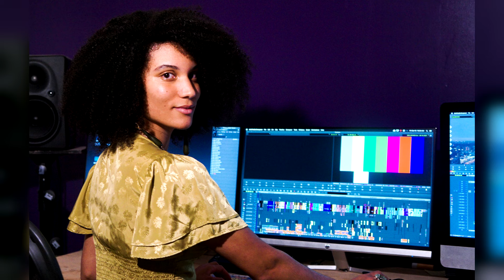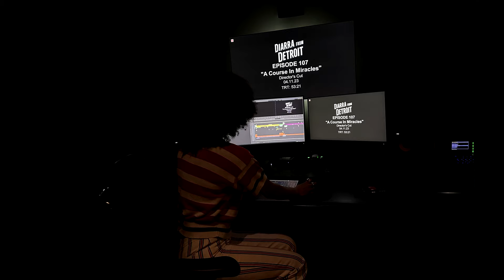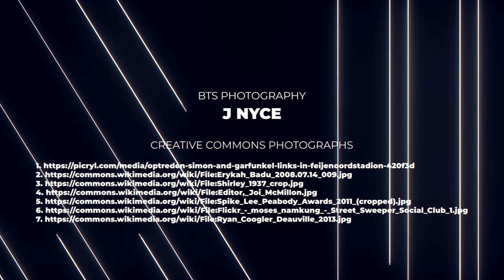Spenser Reich, ACE, Shares How A Love for Storytelling Led Her to Film & TV Editing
In this phenomenal conversation with editor Spenser Reich, ACE, we learn how this early science enthusiast came to be a film and TV editor on series like STARZ's Power Book IV: Force and Power Book II: Ghost.

Spenser proudly reps the South Bay, San Jose, and it was actually the conversations Spenser's parents made a point to have after going to the cinema when Spenser was young that may have offered an early inkling at what would become a professional interest. About the age of 17 or 18, she decided that she wanted to become a filmmaker because of a strong love for storytelling.

After moving to LA for film school and through a process of deduction, she arrived at an interest solidly focused on editing, coming to recognize the adoration as a 'love thing.' When it comes to Black women editors, at that time, she was only familiar with one, a previous Post In Black guest, the great Terilyn Shropshire. Spenser notes there's a specialness in what Black editors and filmmakers capture, bringing honest experiences into their work, mentioning Spike Lee, Boots Riley and Ryan Coogler.

Having edited features and episodic TV, we talk about her approach to working within both and whether or not it depends on the genre. Spenser talks about why organization is key in the editing space as well as the power of being able to work effectively in a collaborative setting with other people and why dedication to the work is so necessary. We talk the importance of building a community and helping others within the scope of networking and why Spenser says it's her mission statement.

Some of her credentials include Diarra from Detroit for Paramount+, whose executive producers are Kenya Barris and Diarra Kilpatrick, which premiered at the 2023 Tribeca Film Festival, the film, SAMSON, which won the Audience Award for Narrative Feature Film at the 2023 Asian American International Film Festival and the series, Physics Girl for PBS.

Look out for new episodes every second and fourth Wednesday.

Host: David Hunter Jr. | Executive Producers: Daniel K. Hunter, David Hunter Jr, Tatiana M. Johnson | Producers: Eric Johnson, Aurelia Belfield | Editor: Landon T. Bost | Audio Post/Re-recording Mixer: Trailblazer Studios® | Special Guest: Dara Taylor | Theme Song: "Sanctuary" by Chvrles | BTS Photography: J Nyce | Creative Commons Photographs | Produced by Made for More Entertainment in association with Trailblazer Studios and Landon Bost Media

CONNECT WITH POST IN BLACK & MADE FOR MORE ENTERTAINMENT

IG: @PostInBlack & @MadeForMoreEnt
FB: @PostInBlack & @MadeForMoreEntertainment

CONNECT WITH SPENSER REICH